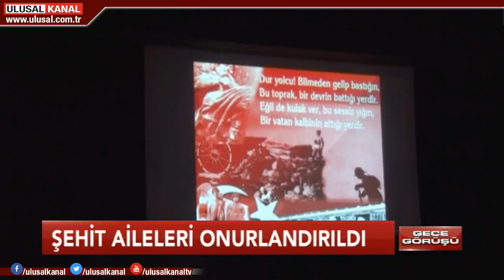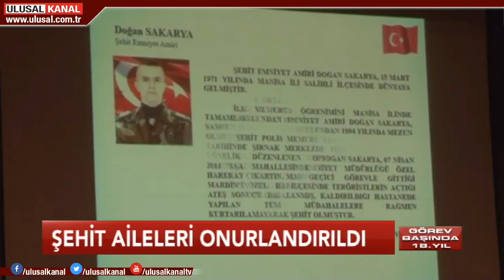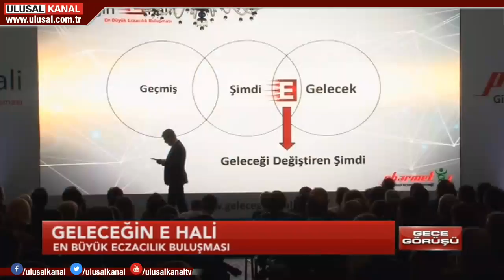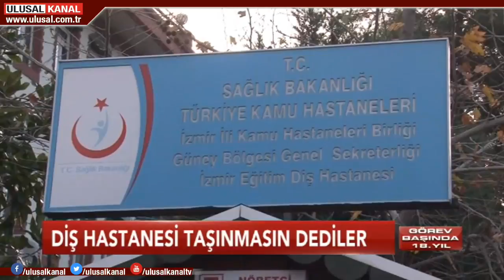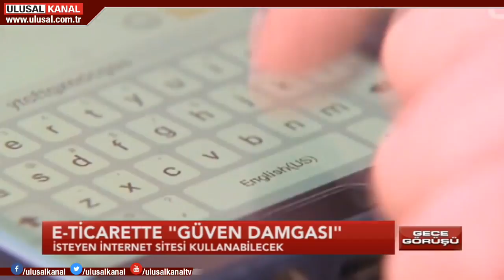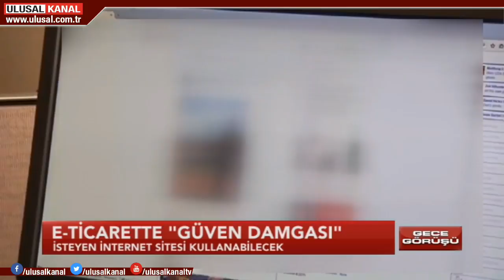Gece Görüşü- 18 Ocak- Ulusal Kanal